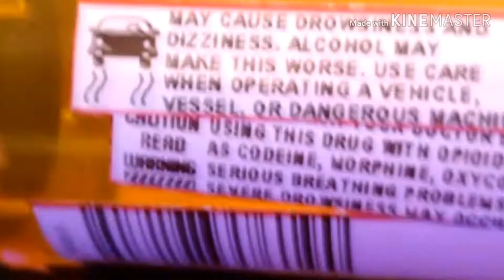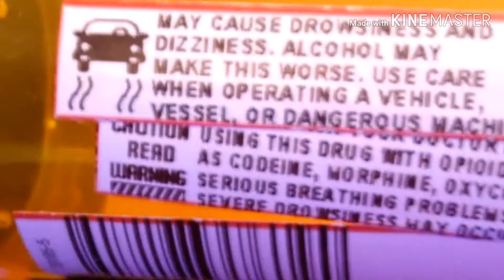Peter Popper | A BS1 Behind the Music Special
The tragic tale of a young & promising rock musician.  Popper began his career as a huge hit on the west coast, but a song wasn't the hit he needed the most...